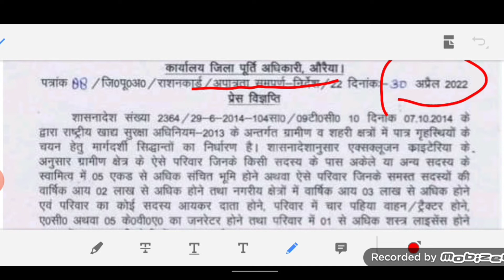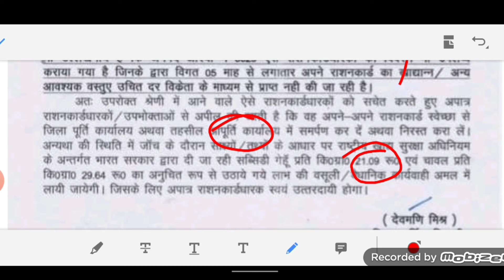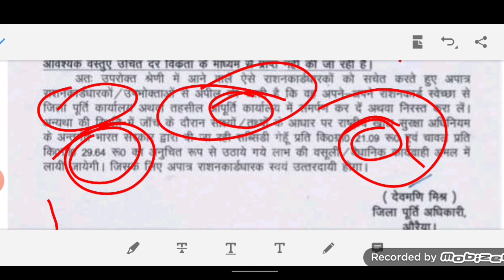Ration card Surrender karaye|| राशनकार्ड निरस्त कराएं ||Monitor Sandeep Pal